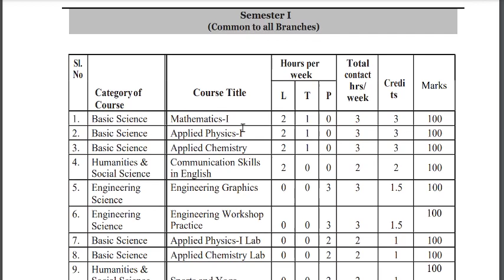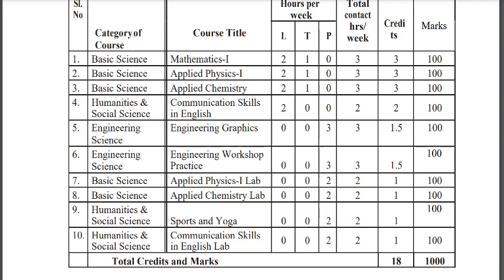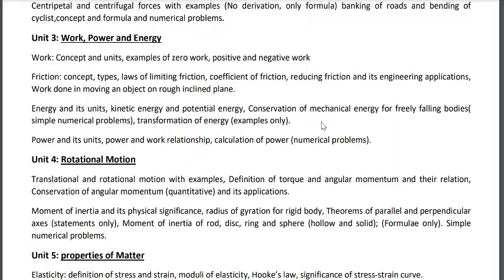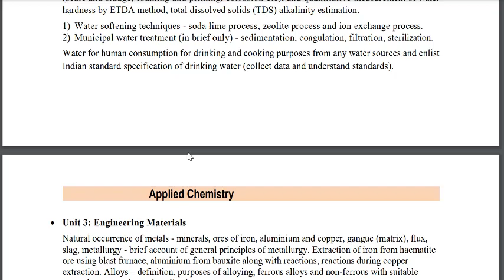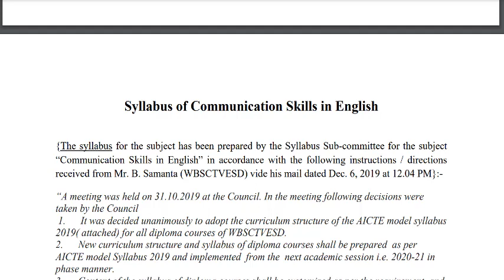Jexpo 2022 New Class Start Date , Subjects to start reading at home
Vocletcounsellingdate jexpo1stphasecounsellingdate vocletcounselling date
24
POLYTECHNIC 1st Year Syllabus(.pdf) All Branches - West Bengal State Council of Technical Education | Diploma 1st semester syllabus , books , All Subjects
Polytechnic 1st semester এ কি কি Subject আছে , সম্পূর্ণ Syllabus , Semester Exam Pattern , Pass Marks , Theory Subjects , Practical Subjects , Total Exam Marks
Diploma 1st semester syllabus ,Books,Polytechnic All Subjects, Theory,Practical Subjects Total Marks
Jexpo 2022 New Admission | Diploma 1st Semester all Subjects and pass marks in all Branches
Jexpo 2022 New admission1st Semester all subjects | All subjects of Diploma in 1st Year
Jexpo 2022 1st Semester all Subjects and pass marks